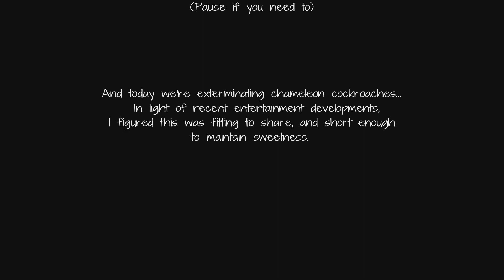Red Dead Redemption 2: Good Deed = Honor+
I was fishing through my videos and found this in the back of the cabinet.